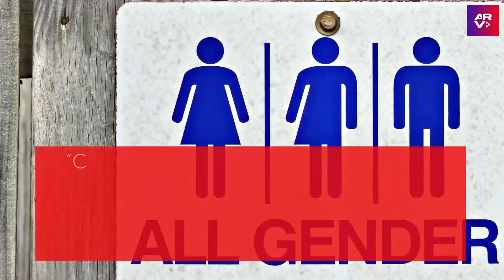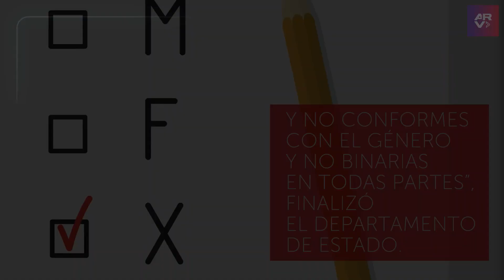Emiten el primer pasaporte con género X en EE.UU.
Video oficial de Al Rojo Vivo. Se emitió el primer pasaporte con designación de género X en EE.UU., un reconocimiento a las personas que no se identifican como hombres o mujeres.